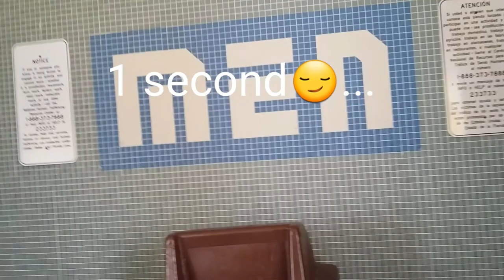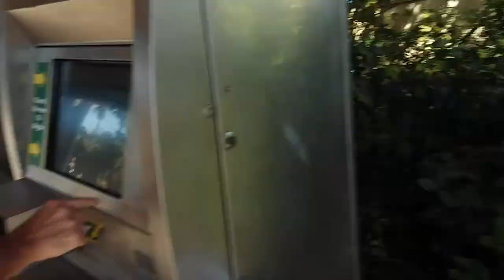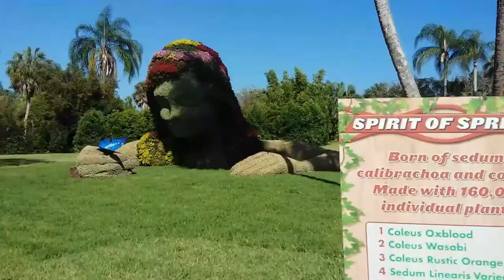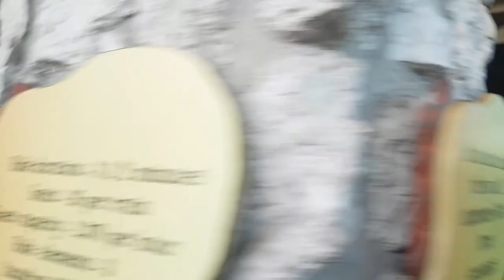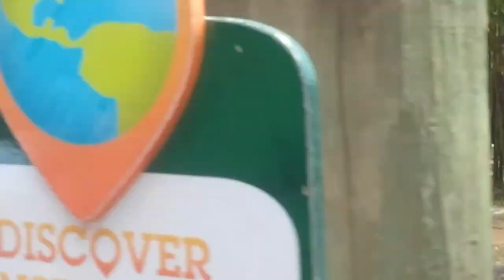MY FIRST VIDEO!!!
Join me on my journey to Florida!